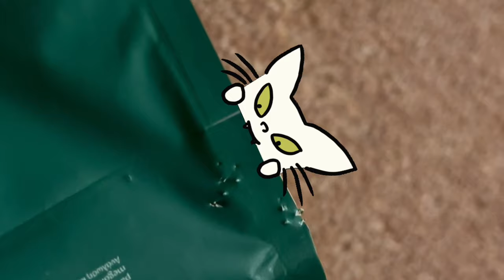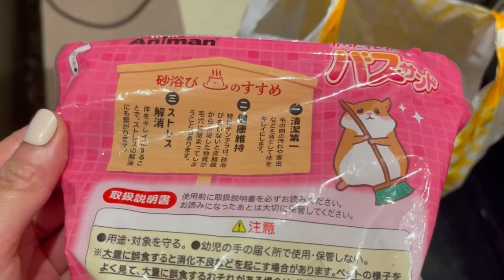Our New Family Members Are Feeder Mice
These are some new members to my family, they were supposed to be live feed to someone's Tegu, but now that they switched to feeding frozen with some convincing. I promised these that they will have the best rodent life possible. So here it goes!

0. Start with an EMPTY shopping cart
2. Go ahead and do your usual shopping on that SAME BROWSER
2.5 Checkout within 24 hours (As your initial click is only valid for 24 hours/ up to your checkout, whichever one is faster)
3. Amazon will give me a tiny tiny kickback out of their own pocket to me as you get your item
4. I can use those accumulated pennies in my routine animal support and rescue missions